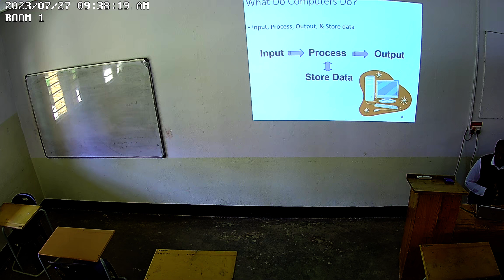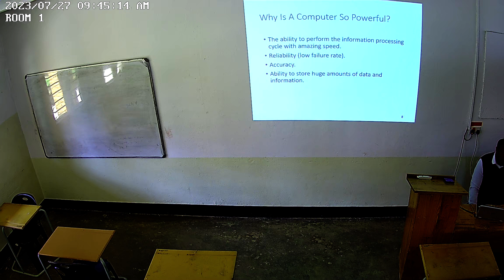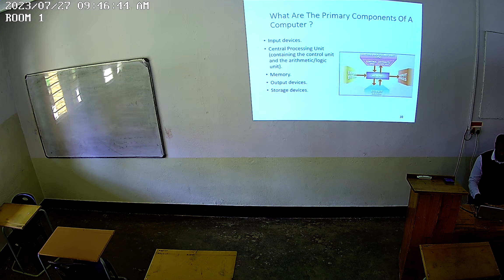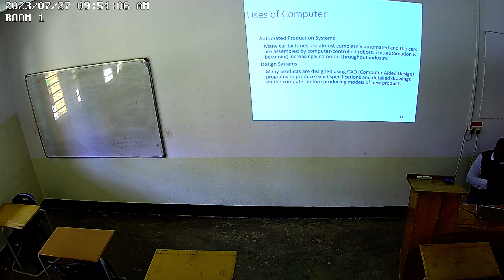Computer Applications and Innovations 27th July 2023 Class 2